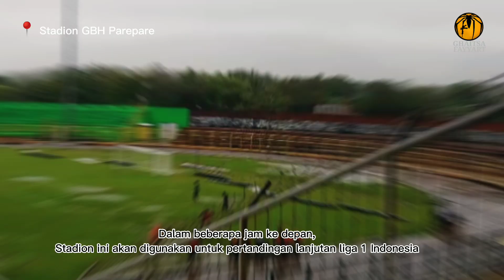KERJA EKSTRA !!! Stadion GBH Parepare diguyur hujan jelang laga PSM Makassar vs DEWA United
Stadion GBH Parepare diguyur hujan jelang laga PSM Makassar vs DEWA United.

Dalam beberapa minggu terakhir Kota Parepare sering mengalami cuaca mendung / hujan sehingga berdampak pada kondisi lapangan Stadion Gelora BJ Habibie yang merupakan Kandang PSM Makassar musim kompetisi 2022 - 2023 BRI Liga I Indonesia.